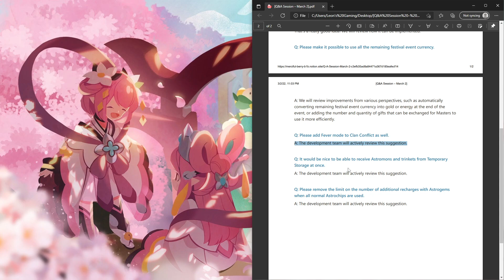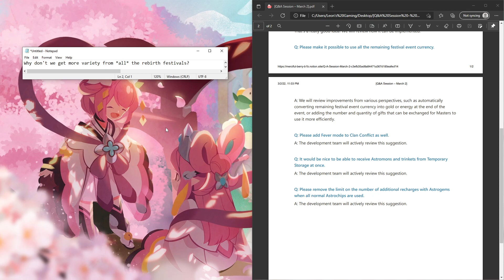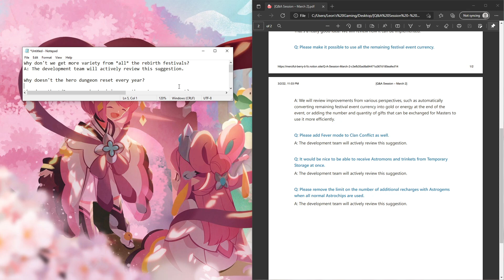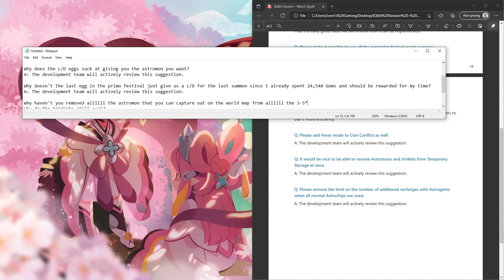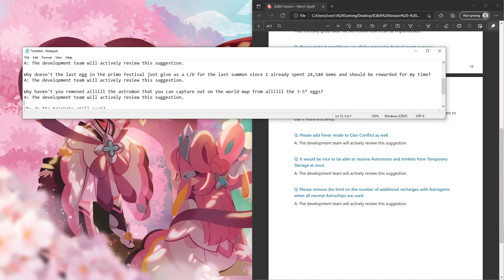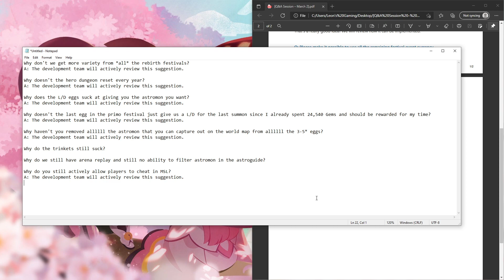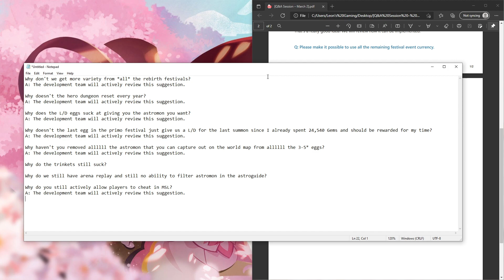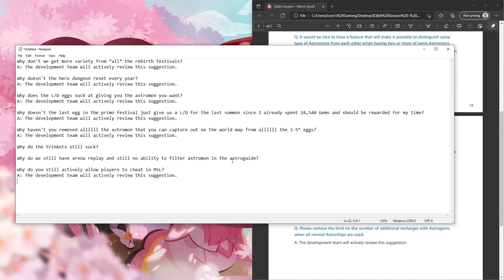Leon's Reaction to the March 2nd Q&A for MSL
Ohhhh boy did I have fun with this one...